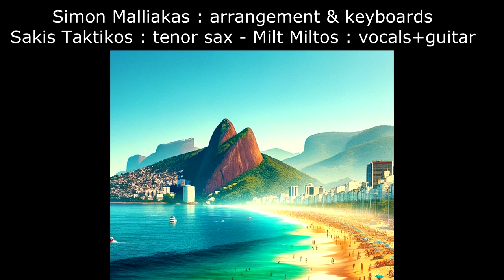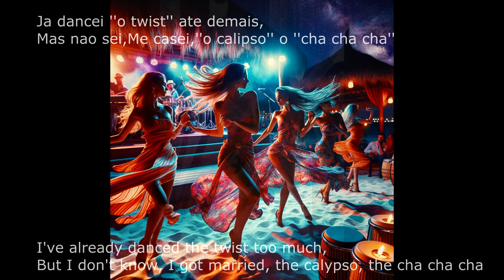Só Danço Samba (Jazz 'n' Samba) - Composers Lyricists : Antonio Carlos Jobim + Vinícius de Moraes.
Simon Malliakas : Arrangement and keyboards, Sakis Taktikos : tenor sax,
Miltiadis Miltos : vocals and guitar.
Οι ηχογραφήσεις έγιναν στο ''Rava Studio''.